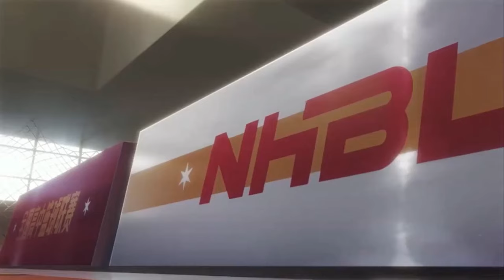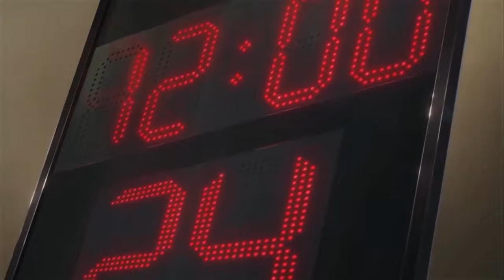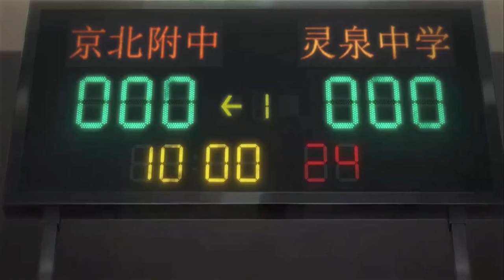LEFT-HAND LAYUP EPISODE 8 ENGLISH SUB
Synopsis
It mainly tells the story of Xu Xingze, a high school teenager who meets a group of colleagues. They accompany and cooperate with each other because of their love for basketball. Distorted dreams, shackled friendships, the joy of hard work, youth stories springing up in the fields, and stories written for teenagers!